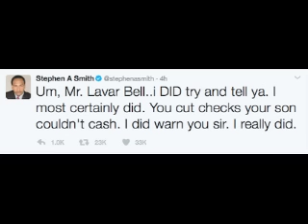STEPHEN A. SMITH BLASTS LONZO BALL'S FATHER AFTER UCLA LOSES TO KENTUCKY IN SWEET 16!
And Like On All Social Media Accounts